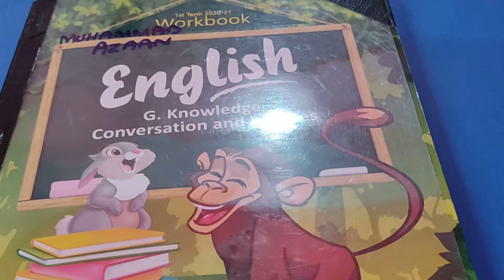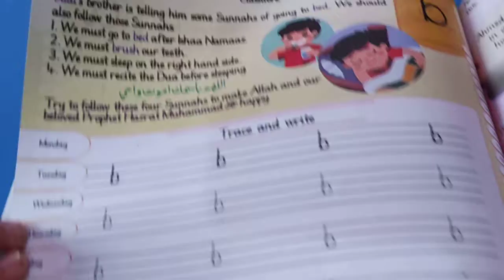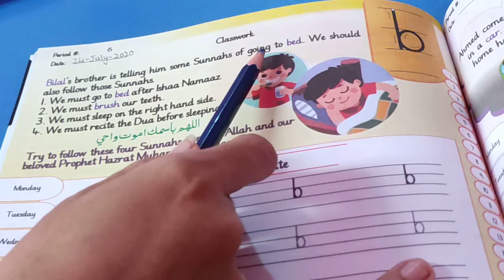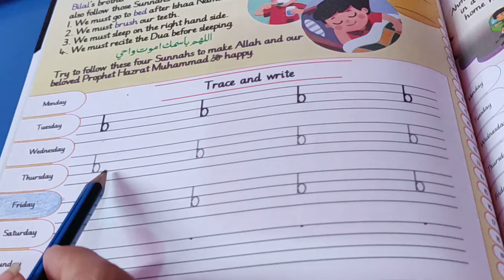Nursery English W3 D15